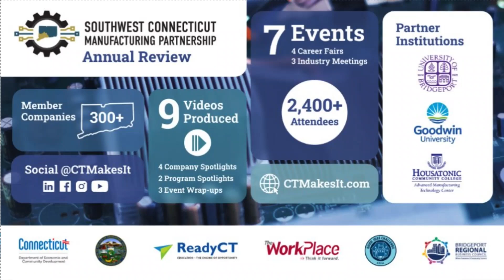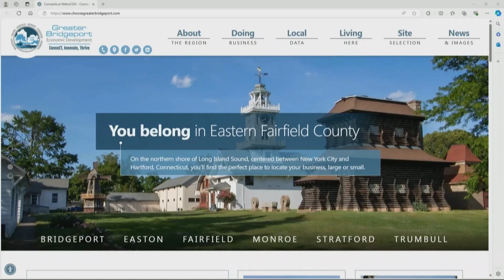2024 Bridgeport Regional Business Annual Meeting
Join us for a recap of the 2024 BRBC Annual Meeting & Luncheon, where business leaders and community members came together to reflect on the past year’s achievements and discuss future initiatives. The event featured insightful presentations, keynote speeches, and ample networking opportunities, making it a must-attend for anyone involved in the Bridgeport Regional Business Council. Don't miss the highlights and key takeaways from this impactful gathering. For more details, visit the event page here.